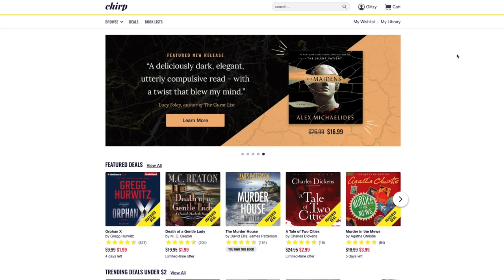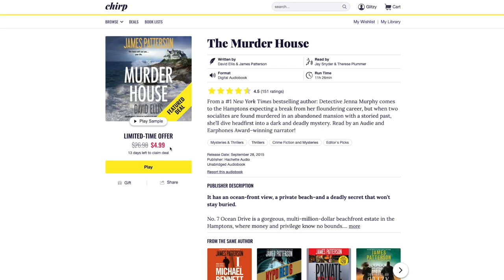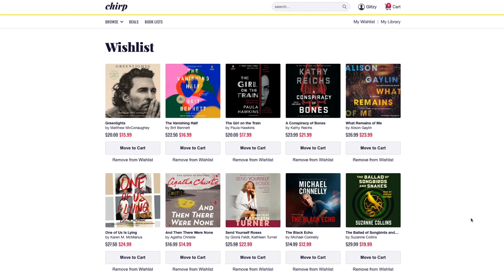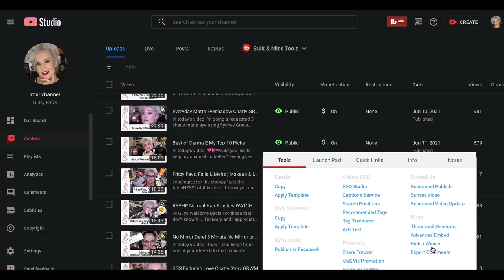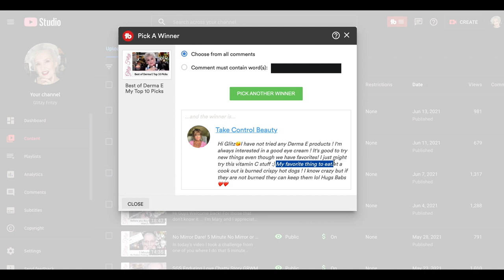Oldest Makeup Chatty GRWM | Audio Books, Granddaughter & Titanic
In today's video I'm using my oldest makeup that has not been decluttered and telling you about the audiobook sponsorer that is sponsoring a portion of this video. I'm telling you about my daughter, her daughter and general thoughts about the Titanic memorabilia collecting and the museum.

💖💖Would you like to help my channel do better? Feeling like leaving a tip? THANK YOU! ALSO

🖌️GLITZY FRITZY ESSENTIAL BRUSH SET THANK YOU SO MUCH🖌️
🖌️NATURAL HAIR BRUSH BRANDS I LOVE
Wayne Goss
Sonia G

💄MAKEUP USED
BECCA First Light Primer

Derma E Vitamin C Bright Eyes Patches (all links below)

Revlon PhotoReady Candid Foundation

YSL Souffle D'Eclat (01) (Discontinued)

e.l.f. Hydrating Camo Concealer (Light Sand)

Chanel Solei Tan De Chanel Bronze Universal (Discontinued)

Kevyn Aucoin Sculpting Powder (Medium)

HOURGLASS Ambient Lighting Blush (Mood & Luminous Light)

MAC Mineralize SkinFinish (Soft N Gentle)

TooFaced Loves Sephora 15 Year Anniversary (Discontinued)

LORAC Unzipped

MAC Studio Fix Powder Foundation (NW13)

e.l.f. Instant Brow Lift Pencil (Neutral Brown)

Wet n Wild Ultimate Brow Kit (No Spoolie)

Lancome Le Rouge Absolue (Sephia Chick, shade discontinued)

⚠️Unless I tell you otherwise, I bought it! THANK YOU for using them and helping me pay for the internet & other things I need to continue this channel. 💖💖You are appreciated! 💖💖

🕊️GUESS WHAT? Jesus Loves You & So Do I!